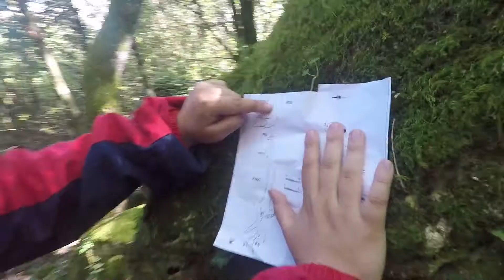CAMPO SORIANO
Nome: LIVIA
Cognome: LO GIUDICE

Nome: SARA
Cognome: EMILI

Nome: VALENTINA
Cognome: SAMPERI

Categoria del contest: Geologiovani
Titolo del video: CAMPO SORIANO

Il video è un breve documentario sul carsismo a campo Soriano.Mi sono messa in testa negli ultimi anni che il lavoro che voglio fare è la documentarista e non di una materia qualsiasi,ma della geologia.Mi piacerebbe divulgarla,farla arrivare a tutti,sicuramente è un'idea ambiziosa ma ho intenzione di provarci.A questo progetto ho lavorato con due care amiche e colleghe,è stato bello avere un'anteprima di quello che vorrei fosse il mio lavoro. Buona visione da Livia,Sara e Valentina.

This video is a short documentary on the karsting of Campo Soriano. In the last few years I had an idea to work geology documentary. I would like to share it with everyone. I know is an ambitious ida , but i'm going to try it. I worked with two colleagues and dear friends of mine to realize this project and it was great to have a preview of what I would like my job to be